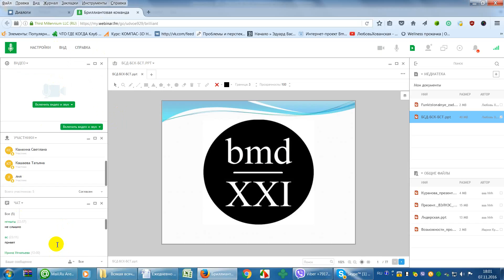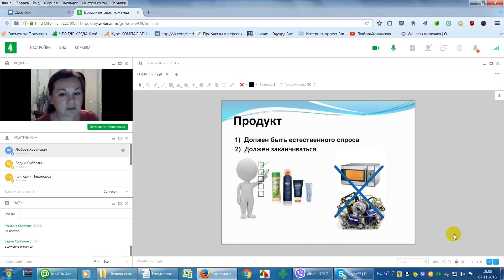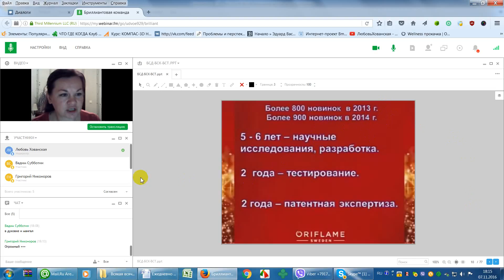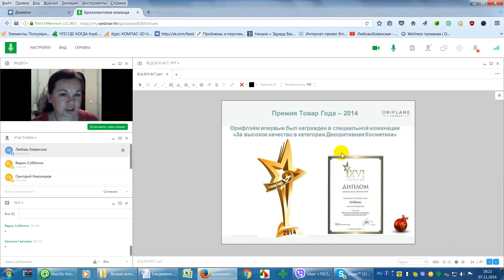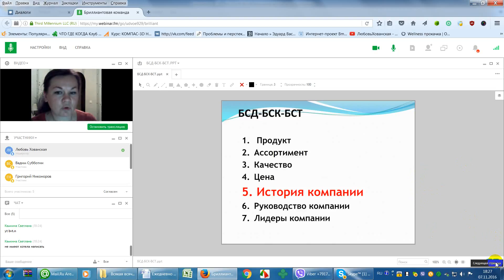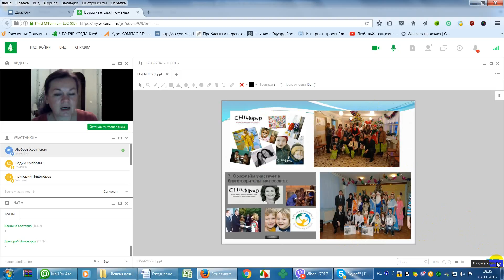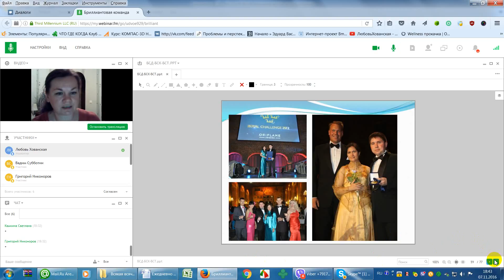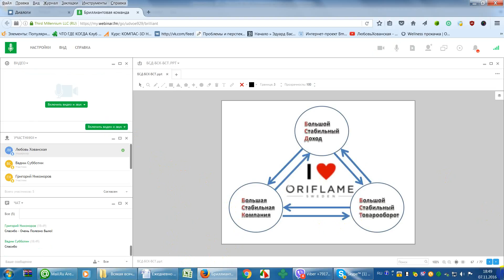БСД-БСК-БСТ Любовь Хованская